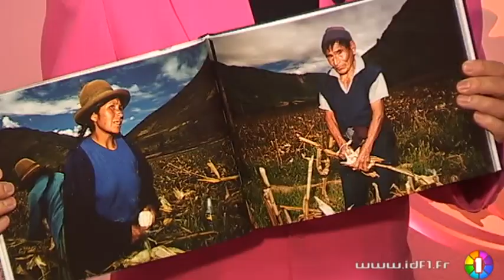Le JJDA - Gabriella Cortese, Antik Batik, invitée du 21/10/10